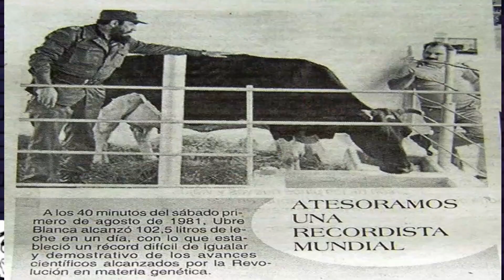CUBA REAL .Antes de venir a Cuba tienes que Saber esto😱 . Curiosidades impactante de Cuba 🤯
Te contaré Datos muy Interesantes y Perturbadores 😱 que no sabías sobre Cuba, datos que t volarán la cabeza 🤯 llega hasta el final del vídeo y sabrás un dato interesante que sorprenderá mucho no se lo pierdan

No te puedes perder mi video anterior les presento a un nuevo integrante del Canal Ríete Conmigo 😊🇨🇺👍